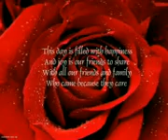Wedding Sample One